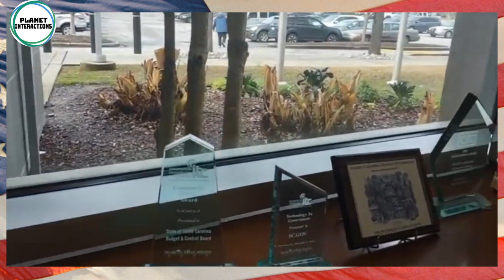WOW, More Rights Violations In SC - 1A Audit with a Twist - Know Your Rights- Always Film The Police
WOW, More Rights Violations In SC. 1A Audit with a Twist. Know Your Rights and Always Film The Police.

A variety of videos including Police Interactions, First Amendment Audits,  True Crime, Filming Locations, Back Roads/Small Towns, Americana, and more.

*All info in video is deemed to be accurate at the time of posting.*

If you find these videos educational or informative, then this is the channel for you.

Unless otherwise stated, this video contains edits which can include commentary, photos, video, sound, cutting, and more.
This video is for news, entertainment and educational purposes.

*The views expressed in the comments section are not necessarily those of Planet Interactions.
Comments anywhere on this channel are the sole responsibility of the comments author.
We do not support racist comments or comments that call for acts of violence or otherwise unlawful activity.
We do not support comments that libel the persons appearing in any Planet Interactions videos.